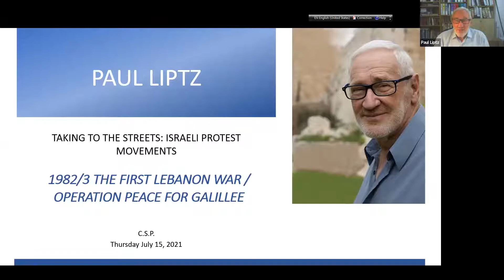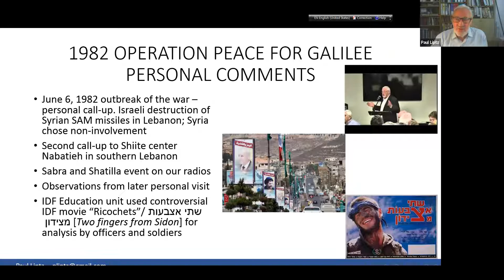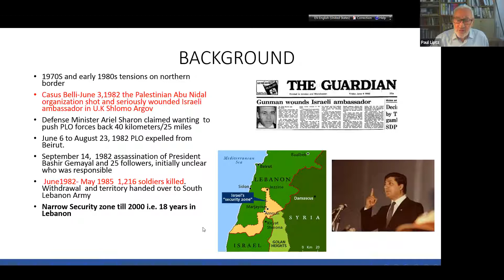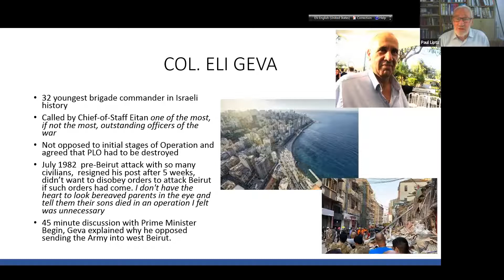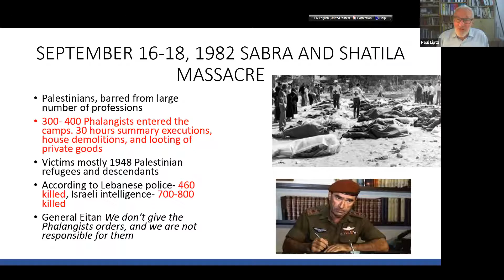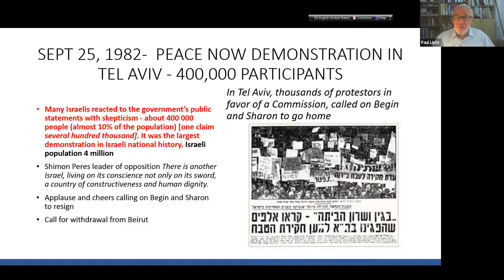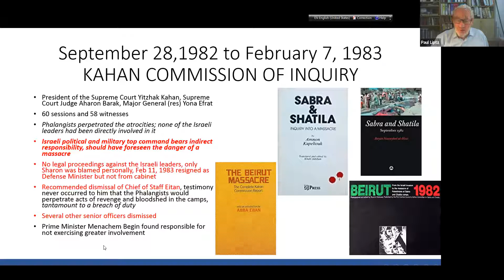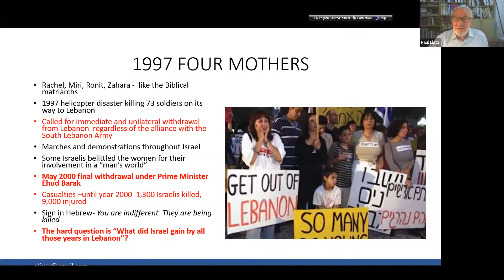The Longest War: Israel, Lebanon and the Palestinian Refugees (Taking to the Streets Part 3 of 4)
The 1982 "Operation Peace for Galilee" war in Lebanon resulted in an 18 year presence there and one event, more than others, brought Israelis onto the streets - the massacre by  Israel's Christian Phalangist ally in the Sabra and Shatila Palestinian refugee camps. Some 400,000 Israelis demonstrated in Tel Aviv, demanding the resignation of political and military leaders, a commission of inquiry and the withdrawal from Lebanon. In addition, the resignation of a senior officer in the early stages of the war, the Kahan Commission and the Four Mothers protest movement show the grappling with complex realities.

Paul Liptz, a social historian and CSP’s recent 19th Annual One Month Scholar in Residence, was on the Tel Aviv University faculty for 40 years, teaching graduate and undergraduate students in the Department of Middle East and African History and the International School, where he dealt with a wide range of topics. His main interests are History of the Yishuv [Pre-State], the Modern State of Israel and Arab Women and Nationalism in the Middle East. Paul was born in Rhodesia (Zimbabwe) and came as a volunteer to Israel one day before the Six Day War on June 4, 1967. He decided to stay in Israel, married Brenda and they have 4 children and 12 grandchildren.